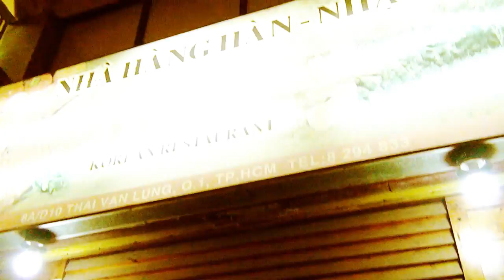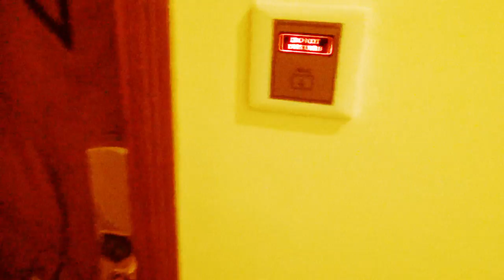LIPA IN SAJGON by Sky Piastowskie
Spin-off filmu "CHIM" o Hey w Azji. Występują: Katarzyna Nosowska, Hey i Lipa.

"Uczta się języków !!! " - tako rzecze Lipa Jan Grzegorz Lipnicki - interkontynentalny bohater (hero) filmów "że życie ma sens 1 i 2"